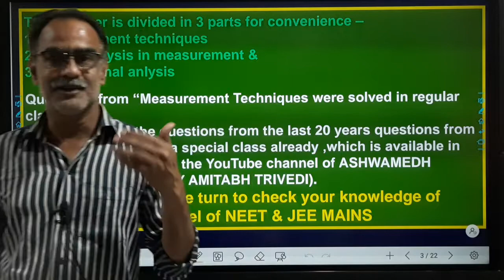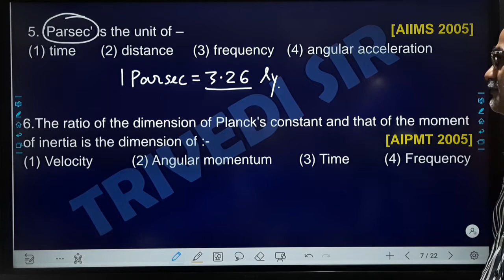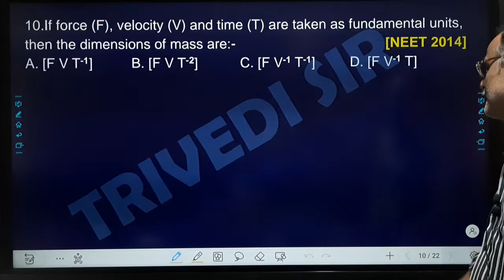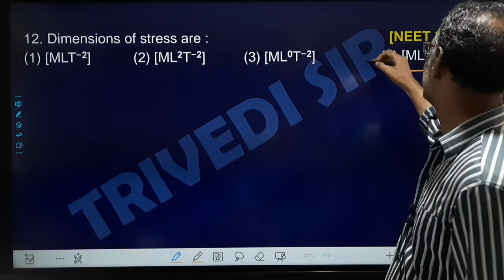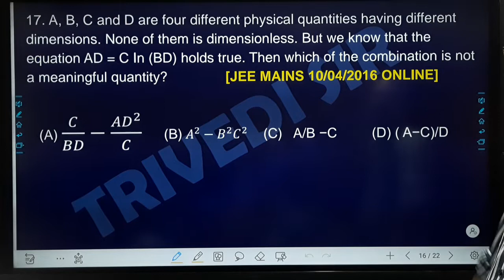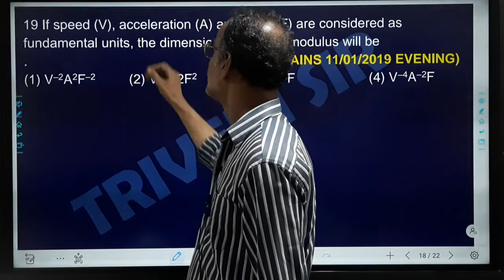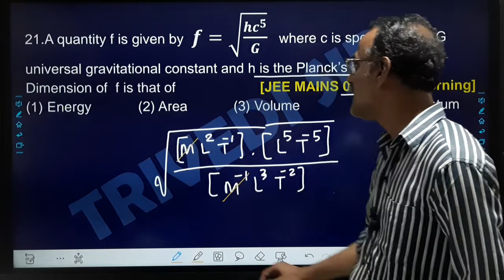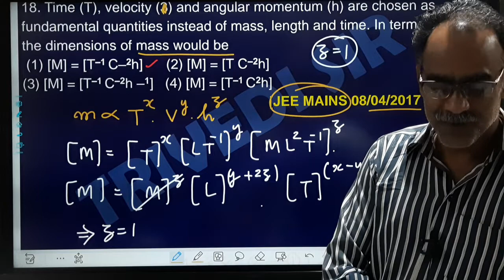JEE MAINS || NEET 2000-2020 QUESTIONS || DIMENSIONAL ANALYSIS -2 || CLASS-11TH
PREVIOUS YEAR PAPERS SOLUTION JEE MAINS || NEET 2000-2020 QUESTIONS || DIMENSIONAL ANALYSIS  AND PRINCIPLE OF DIMENSIONAL HOMOGENITY CLASS-11TH